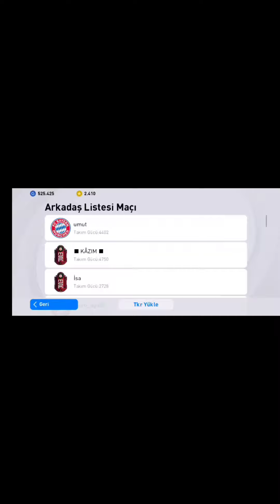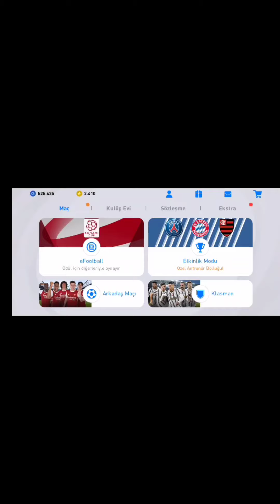İsa ağam ile mükemmel maçım 😉